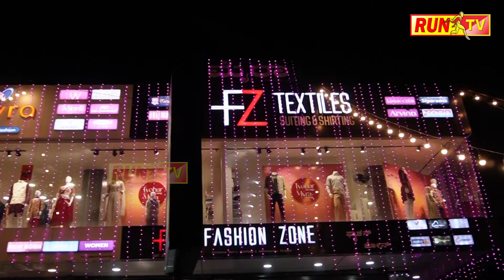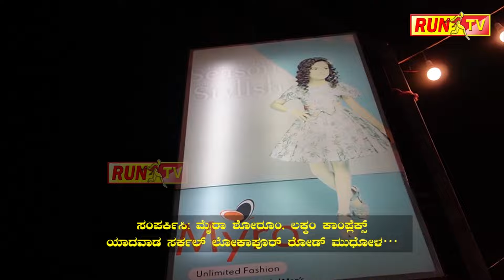ಹಾಡು ಹಾಡಿದ ನಮ್ಮ ಜಿಲ್ಲಾಧಿಕಾರಿ!